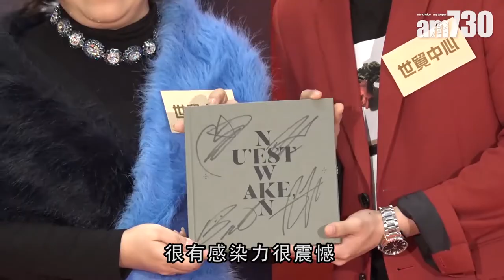【娛樂】想欣賞香港夜景 金鍾炫想同陳奕迅合作 2018-12-24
韓國男團NU`EST W隊長JR(金鍾炫)，昨日出席在銅鑼灣舉行的《JR@NU`EST W首個個人簽唱會》，現場一早聚集了數百fans等候他的到來，活動上JR和fans大玩遊戲，與他們提早過聖誕。JR表示，來到香港十分想去購物，以及享受世界聞名的香港夜景，希望自己抽到時間前往，JR又指：「曾經在某個頒獎典禮上，看過陳奕迅的表演，感到相當有感染力，如果日後有機會，我和成員們都想和他合作。」

bmgproductionmusic